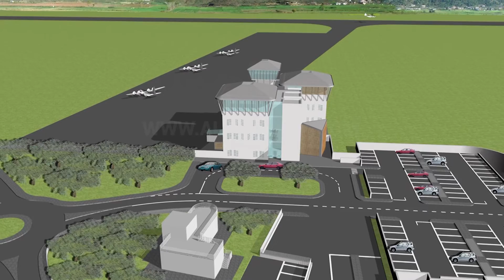KERKOHET RIKTHIMI I AEROPORTIT TE GJIROKASTRES